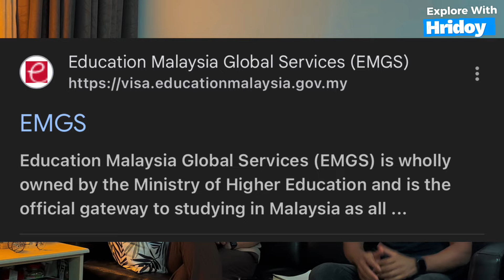Education Malaysia Global Services Process || EMGS || আপনার জানতেই হবে || Study In Malaysia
Student Visa In Malaysia 📚🧑‍🎓👩‍🎓|| আপনার জন্য সেরা ভিডিও হতে যাচ্ছে এটি

যারা মালয়েশিয়াতে স্টুডেন্ট ভিসাতে আসতে চান স্ক্রীনে দেওয়া নাম্বারে যোগাযোগ করতে পারেন।

মালয়েশিয়া খবর,প্রবাস বার্তা,টুডে বাংলা নিউজ,প্রবাস তথ্যকেন্দ্র,probash ,প্রবাসী তথ্যকেন্দ্র,probash tottho malaysia, Calling visa update, probash tottho saudi,probash tottho dubai,প্রবাস তথ্য মালয়েশিয়া,bangla news,মালয়েশিয়ার ভিসার খবর,মালয়েশিয়া কিভাবে যাবো,মালয়েশিয়ার নতুন খবর,আজকের মালয়েশিয়া,কলিং ভিসার খবর,latest
মালয়েশিয়া যেতে ইন্টারভিউতে যে প্রশ্ন করবে, বিশ্বের যে কোন দেশে যেতে ইন্টারভিউতে কি কি প্রশ্ন করবে, কানাডা যেতে ইন্টারভিউ, দেখুন

Explore Malaysia with a Bangladeshi YouTuber
Bengali Vlogger in Malaysia.trending vlog in Bangladesh , viral vlog in Bangladesh ,
Discover Malaysia in Bengali,
Malaysia tourism in Bengali language
Bangladesh to Malaysia travel vlog
Bengali couple travel Malaysia
Malaysia food and culture for Bangladeshis
Bengali language guide to Malaysia
Malaysia visa for Bangladeshis.leaving cost in malaysia for international students,

মালয়েশিয়ার খবর,মালয়েশিয়া কলিং ভিসার খবর, মালয়েশিয়ার বেতন, মালয়েশিয়া আজকের খবর, নতুন খবর সব তথ্য আপডেট পেতে সাথেই থাকুন, ধন্যবাদ।